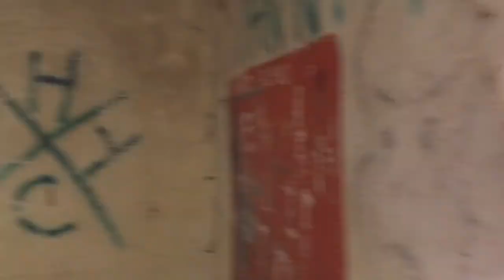Jimi Hendrix qui sort de l'eau !!! Légende ou réalité ?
Apparition de Jimi Hendrix au milieu de la Loire ,  Lieux de culte introuvable . Balade avec Zoé.